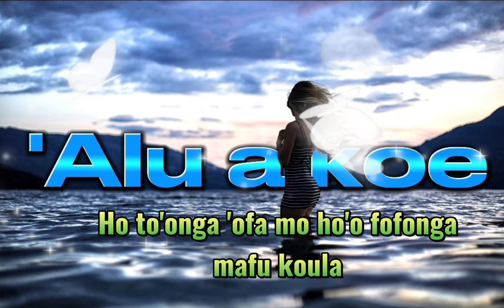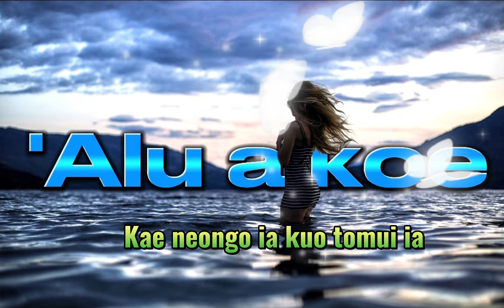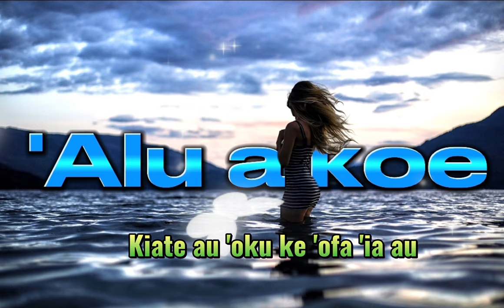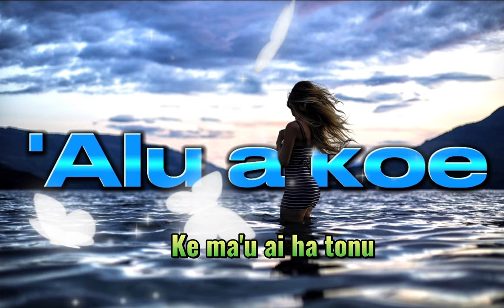'Alu a koe By R19 Recordz#tongan